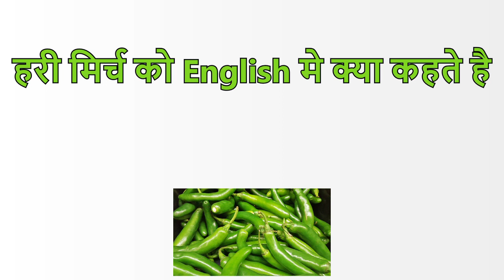हरी मिर्च को English मे क्या कहते है | Hindi to English words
मूली को English मे क्या कहते है
हिंदी शब्दकोश डिक्शनरी